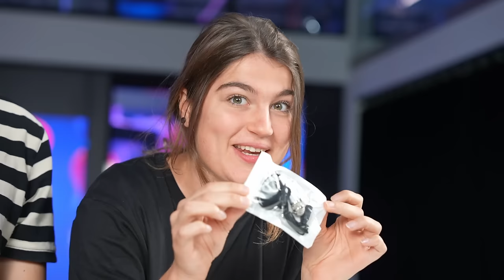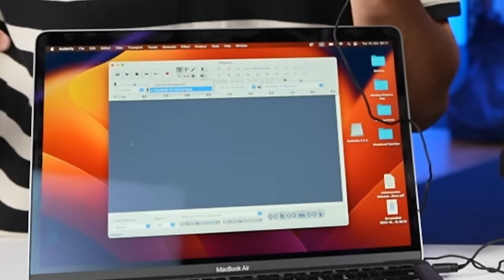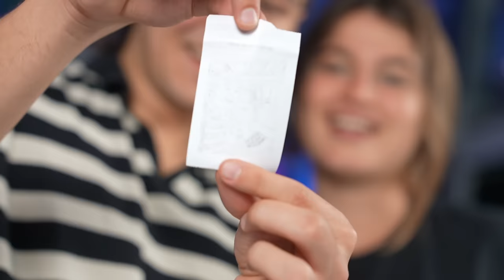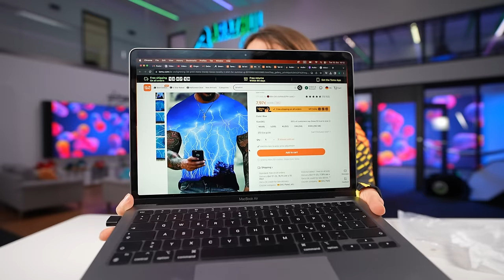Wir testen die VERRÜCKTESTEN TEMU Gadgets!